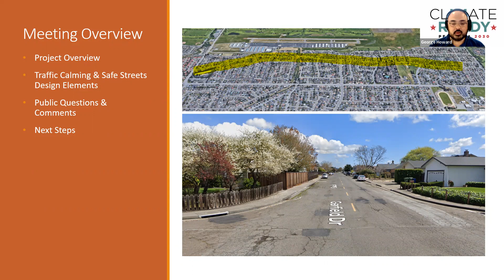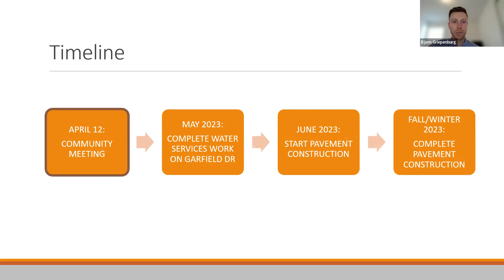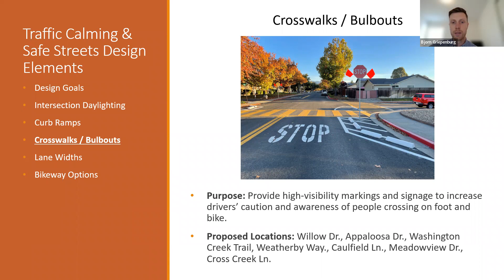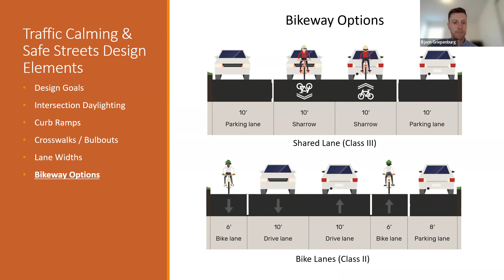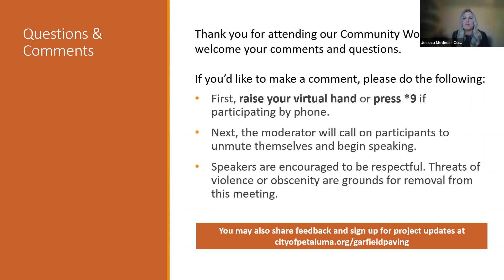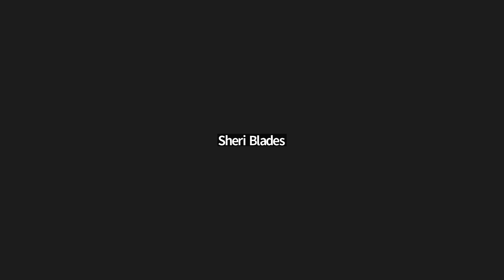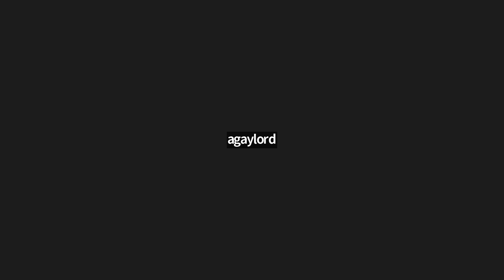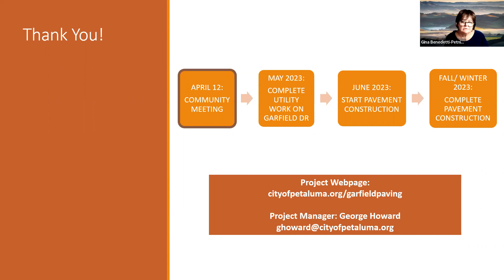Garfield Drive Improvements Project Meeting